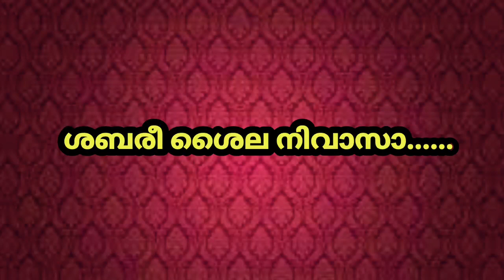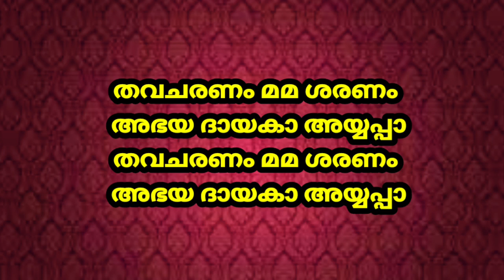Sabari Saila Nivasa Deva=New Hd Karaoke With Lyrics|Ayyappa Bhakthiganangal.Vol.2[1982]